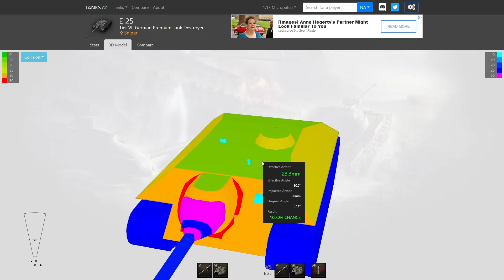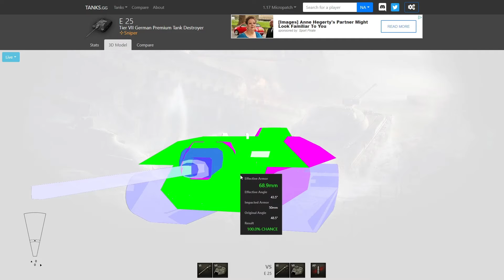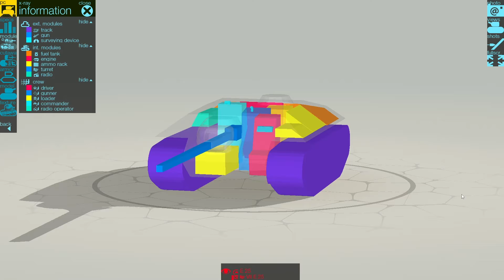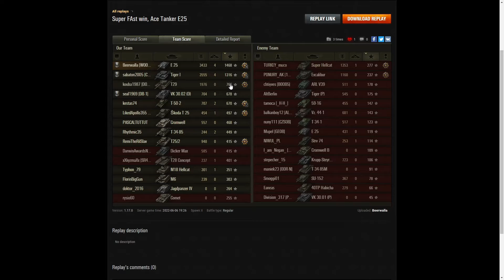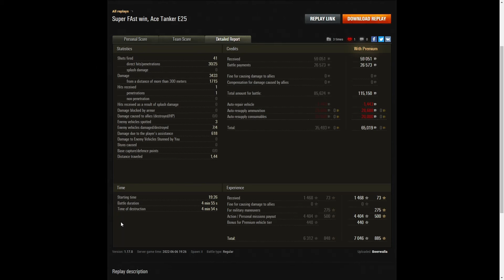E 25 - Beerwalla [WOOOW]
The replays are from 6 and 18 June 2022 on Prokhorovka Encounter and Steppes Assault. The player was Beerwalla [WOOOW] in the E 25.

Video Contents
00:00 Intro
00:11 First Battle on Prokhorovka
04:53 Results
08:37 Armor
10:30 Modules
11:59 Second Battle on Steppes
17:13 Results

Recorded using Nvidia Shadowplay and Open Broadcast Software.

We used Da Vinci Resolve 16 or One Drive Video Editor to edit wherever necessary.